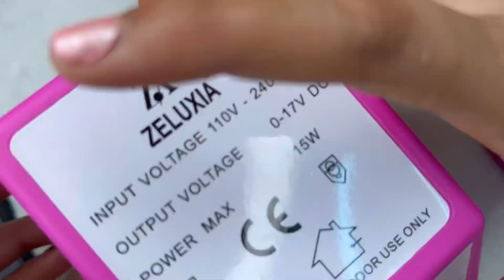How to use electric nail drill machine from amazon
Hello everyone
Today I m reviewing an electric nail drill machine (Price - ₹947 only)
This nail drill machine is ideal for nail filling, nail decoration, buffing, shaping and many more.

Specifications:
It is capable of dual directions i.e. forward (left hand user) and reverse (right hand user)
0 to 20000 RPM adjustable speed
Quiet & smooth hand piece with flexible extensions

Review time
a) 4/5 - build quality (because supply cord length is very short)

b) 4.5/5 - operating ( begginer friendly , only problem is that no speed indicator)

c) 5/5 Drill bits are very good for beginners or those who want spend less on nail drill machine

d)  4/5 Time Saving ( you can do any nail work with this machine but you have to pay attention while using + u also need manual buffer for more finishing u cannot depend totally on this machine)

Overall it’s a very good machine for beginners

Note - plz read user instructions which is provided the box for more knowledge.